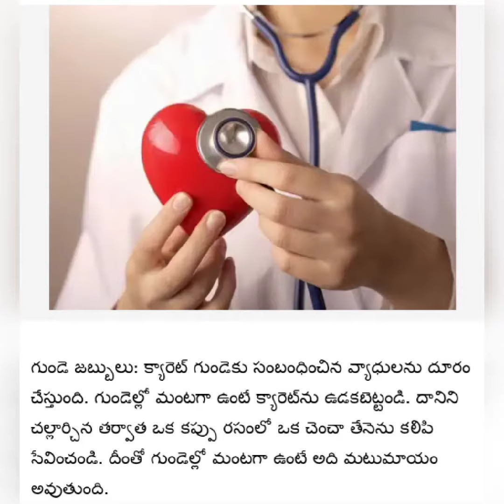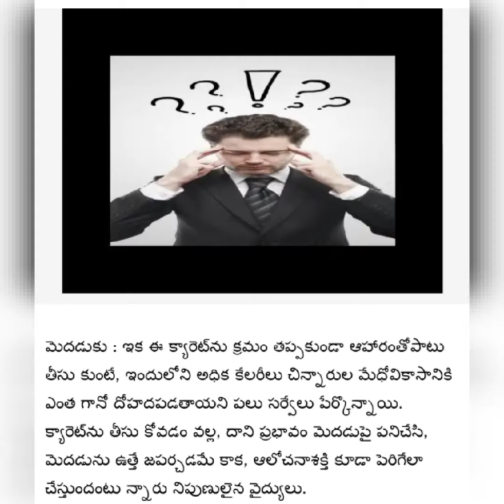amazing Health benefits of carrots , క్యారట్ తో లాభలెన్నో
uses of carrot